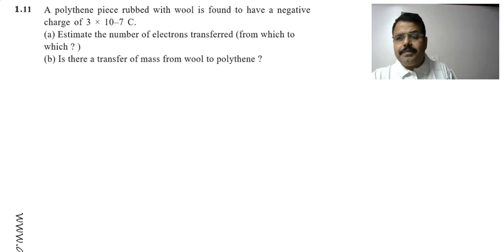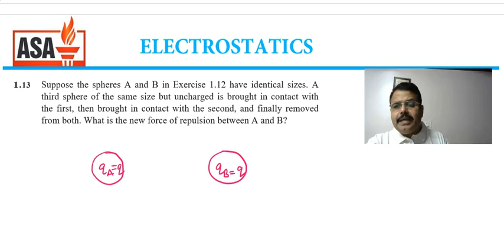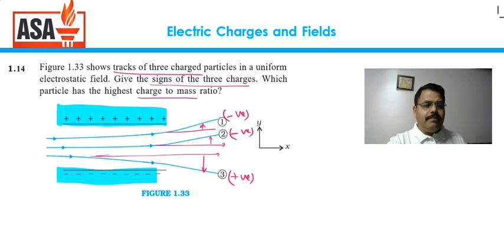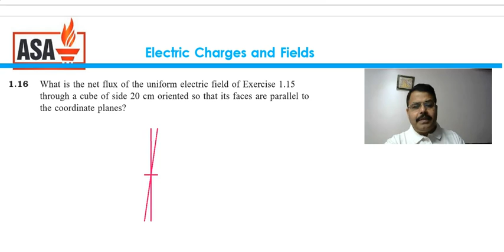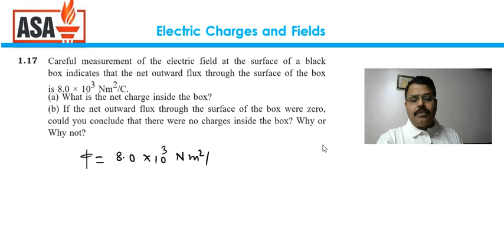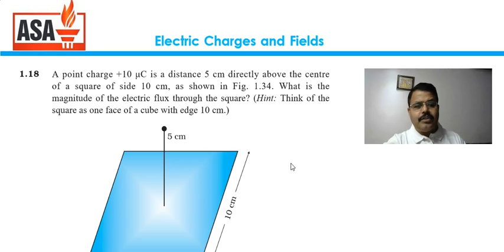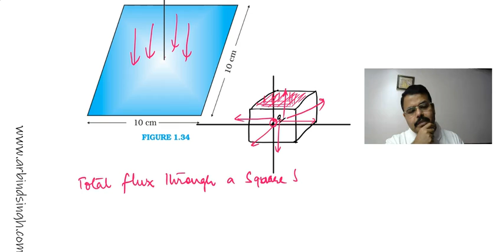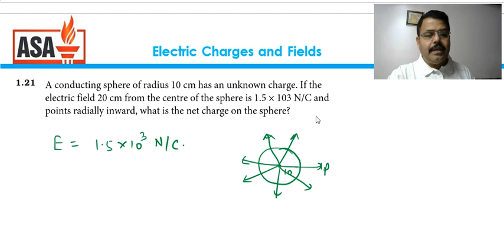Physics Electrostatics Class 12 : Solution of Questions from NCERT by ASA Part- 2